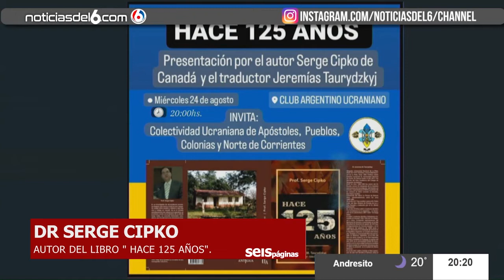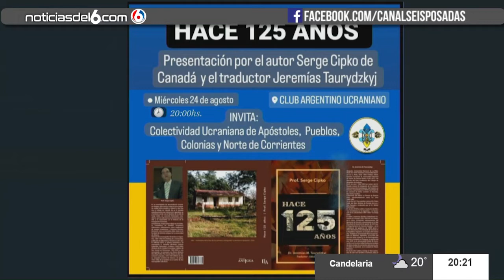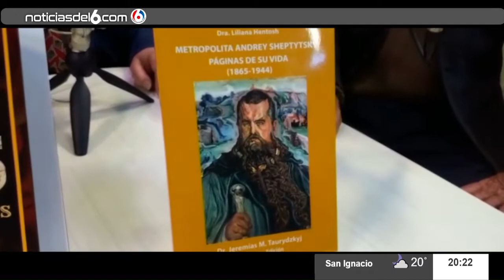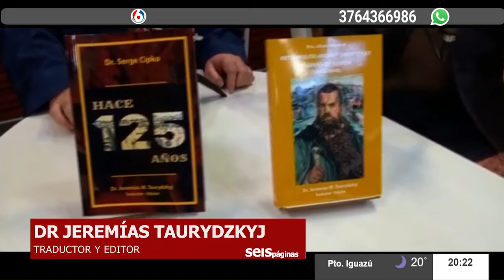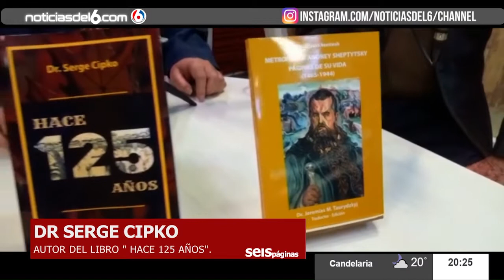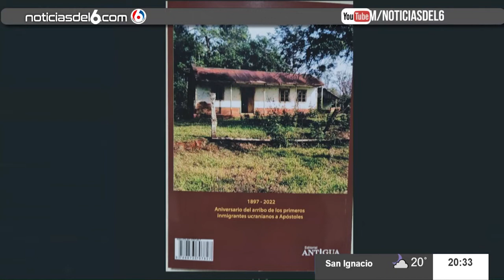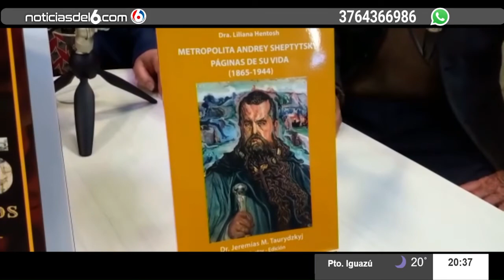23 08 22 6P DR JEREMÍAS TAURYDZKYJ TRADUCTOR Y EDITOR